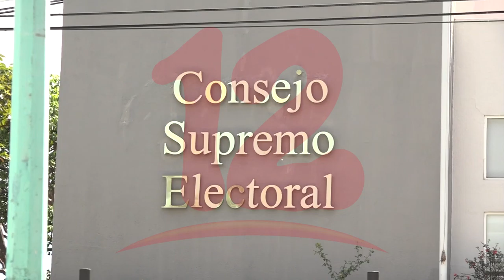Velásquez magistrados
NosResistimosAlEmbargo Experto en temas electorales afirma que un verdadero cambio en el Consejo Supremo Electoral sería la elección de magistrados que no pertenezcan a partidos políticos.